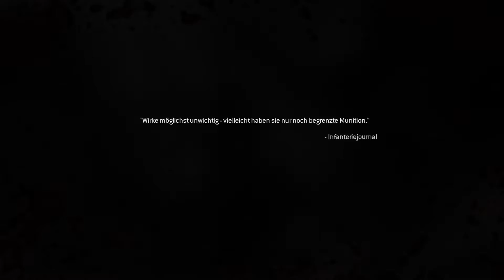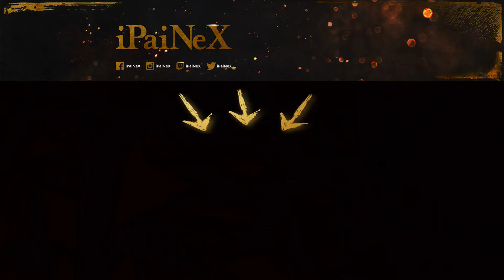CALL OF DUTY Modern Warfare Remastered #003 PS4 Gameplay German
Wir spielen die Kampagne von Call of Duty Modern Warfare Remastered! CoD MW Remastered ist ein PS4 Remake des altbekannten PS3 Klassiker!

Mein Gaming Notebook:
  43,9 cm (17,3 Zoll)
  Intel Core-i7 4720HQ 2,6GHz
  16GB RAM
  1TB HDD + 512GB SSD
  Windows 8.1